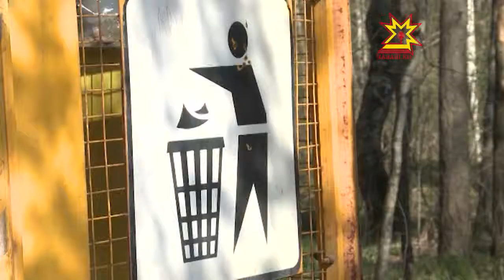На совещании при Главе Чувашии обсудили вопросы весенне-полевых работ и развитие моногорода Канаш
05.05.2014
Рабочее совещание с членами кабинета министров прошло сегодня после длинных выходных. По данным МВД в праздничных мероприятиях приняли участие более 25 тысяч жителей Чувашии. В целом все прошло без происшествий. На первой майской планерке  обсудили и другие актуальные проблемы.